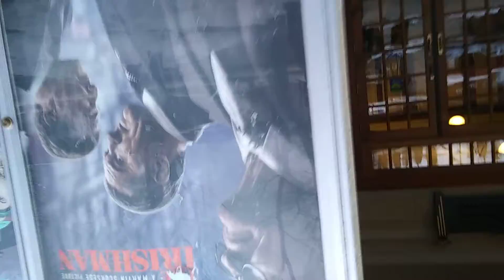This is no movie. This is real.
Random bits at Keene's Brewbaker's Cafe